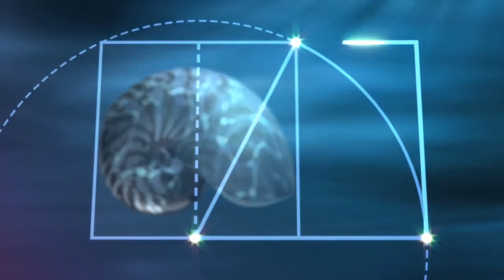A Natureza, a Geometria e os números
Sequência de Fibonacci, proporção áurea, 1,618 ou o número de Deus como propôs Leonardo Da Vinci